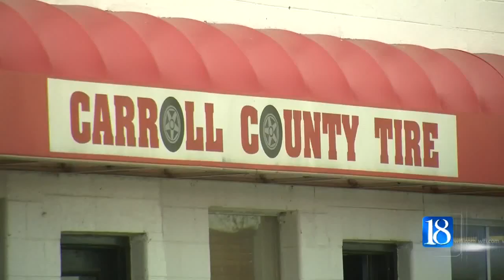Carroll High School students help paint the town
Carroll Jr-Sr High School students are helping paint the town of Flora – one mural at a time. Those participating in a program called TAG help bring new life to old buildings.